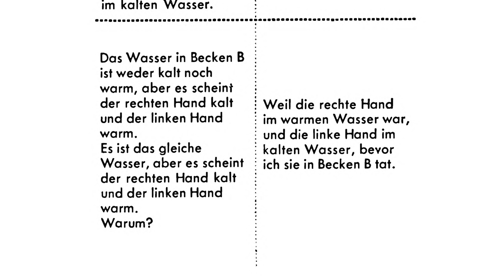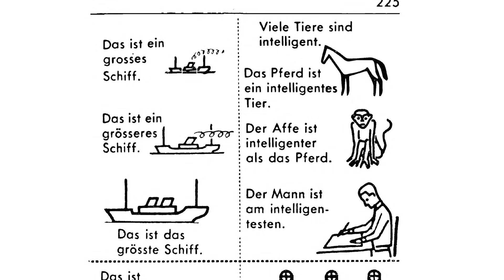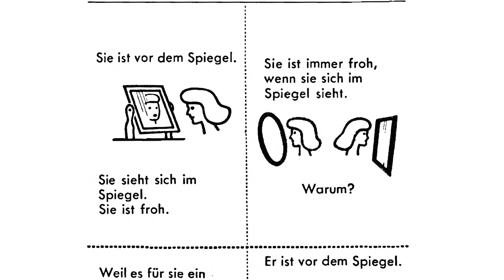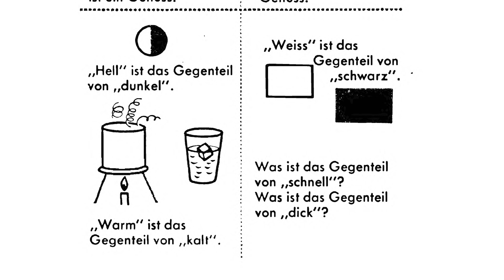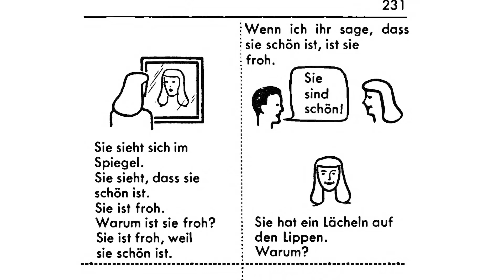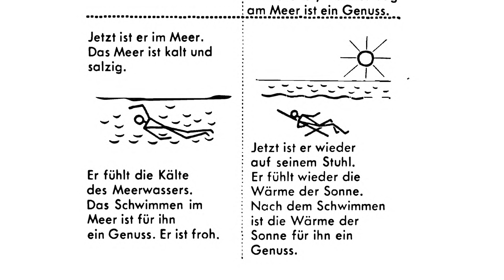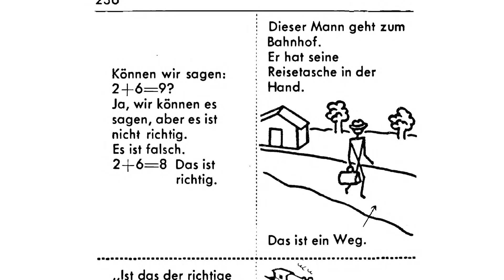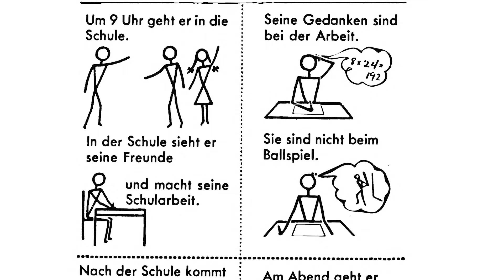German Through Pictures | p. 222-239/239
📚 Download the PDF book here (273 pages)

"You CAN GO A LONG WAY in learning everyday German through this book. Seven hundred of the most widely useful words in the new language are put to work for you in key syntax patterns so that you will not find them difficult to master and apply. These common words in their common sentence forms are made clear to you page by page with the help of pictures. As you work with the book you will see that each page is part of a !arger design, building systematically upon the pages which go before it. New words will take on meaning as you proceed, and your knowledge of the language will develop."